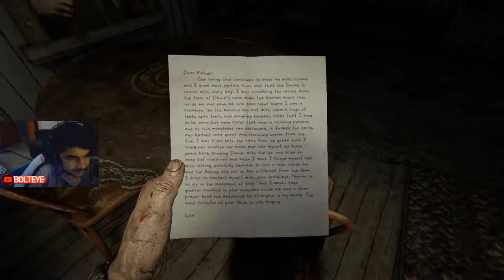OUTLAST KUCH TU PHATAY GA!! || LIVE STREAM || FUN & PLAY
hello welcum back after long time

nothing else stream dekho pata chal jaiyga sub !!!

pc specs
i5 3gen
750ti
750gb hdd
8gb ram
mouse CZF gaming mouse
keyboard sasta likin chamak ta ha

bolt._.alpha